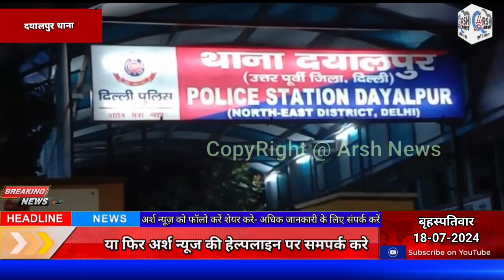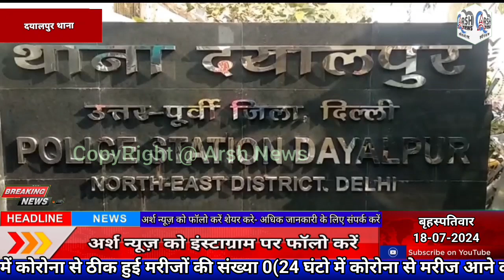दयालपुर थाने की टीम ने 3 कुख्यात स्नेचरों को पकड़ा